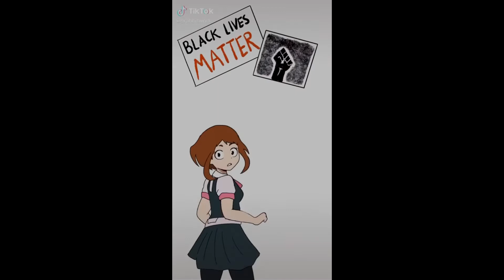MHA BLM Animation (HORRIBLE)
oh god my eyes are burning
i support blm and everything, just putting mha over it made it cringe in my opinion so i put femur breaker over it